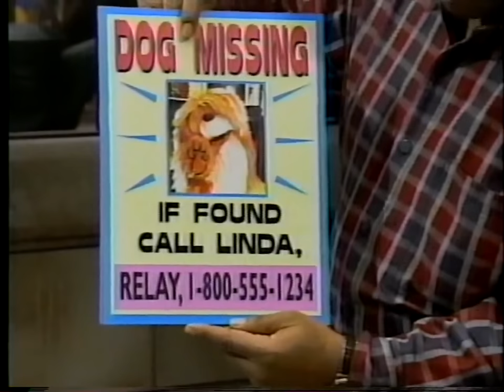Sesame Street - Linda Loses Barkley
Scenes from episode 3238 (season 25)